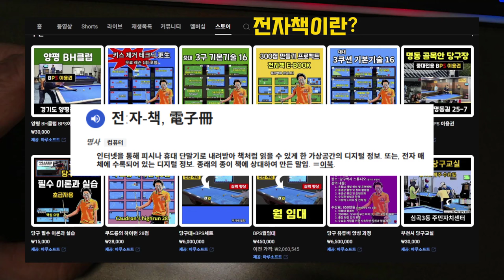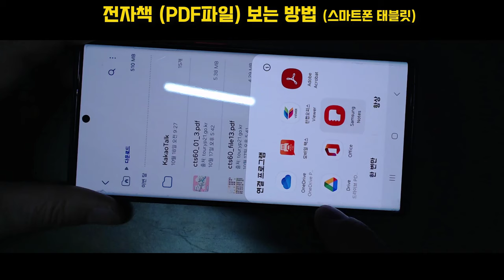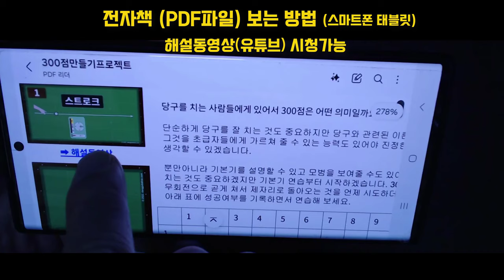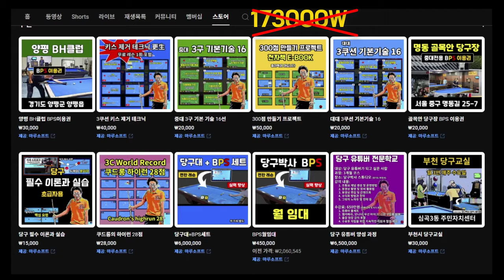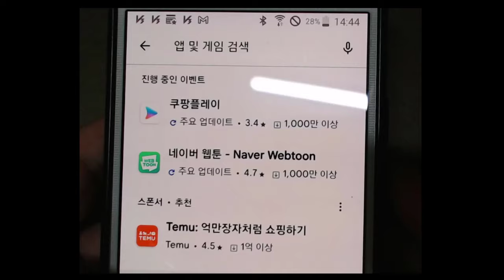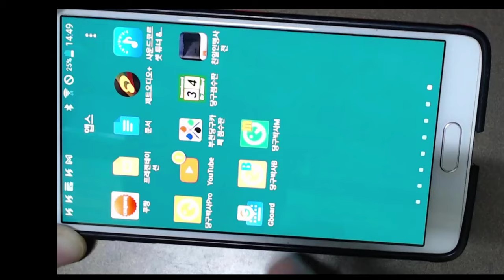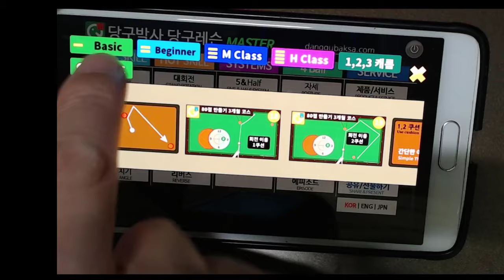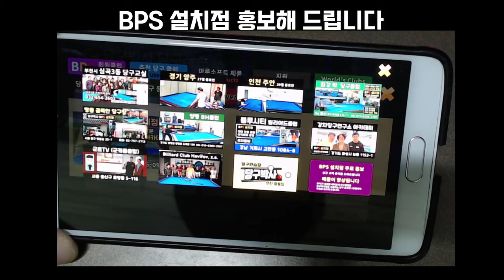당구박사 전자책, 앱 사용법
당구박사의 앱과 전자책을 구입하고 사용하는 방법을 알려드립니다. 당구에 목표를 가진 분들 참고하세요.
0:16 전자책이란?
0:47 당구박사의 전자책 구입방법 및 사용방법 (PC, 스마트폰, 태블릿)
2:08 전자책(PDF파일)의 장점 (해설동영상 시청 가능)
2:45 전자책 공유방법 (구입시 G메일주소 알려주세요)과 장점
3:10 전자책보다 스마트폰앱이 좋은 이유
3:51 당구박사 스마트폰앱 구입 및 설치방법
4:47 당구박사앱 사용방법
6:17 빠른 실력향상을 위한 당구박사의 조언
6:22 BPS의 장점

당구박사 전자책 (PDF file)